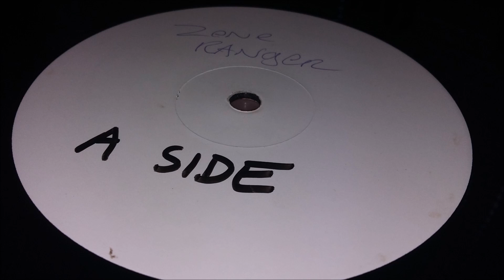Zone Ranger - 2 B Reel (A)